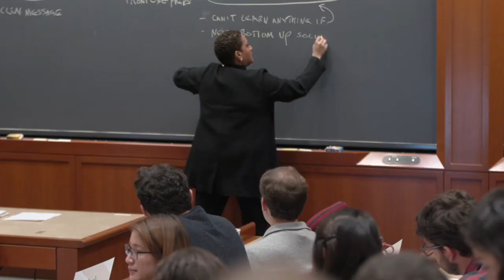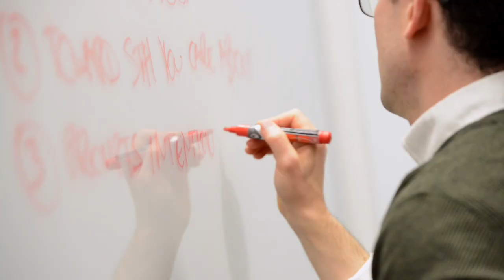Faculty Perspectives on the HBS Case Method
Harvard Business School faculty share what it’s like to prepare for and instruct students in the Case Method style of teaching, and reflect on its defining role in the HBS experience.